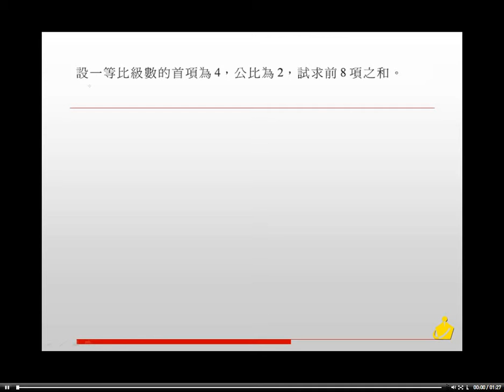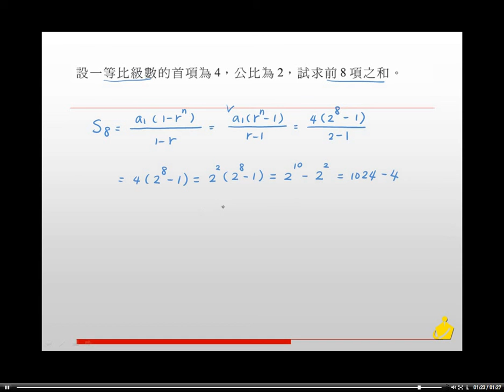職校數學BII林版第一章1-2隨堂練習20